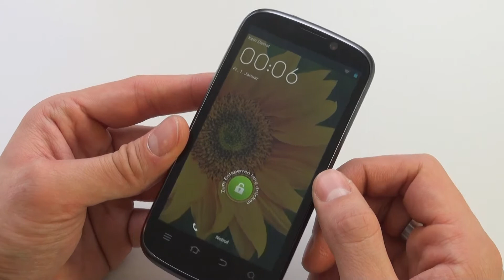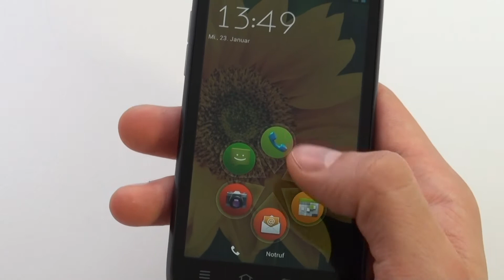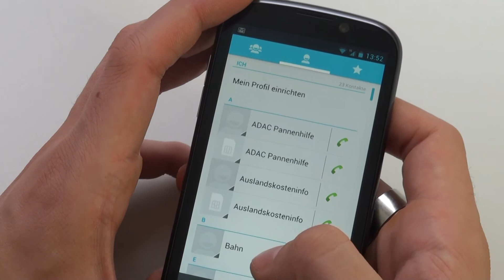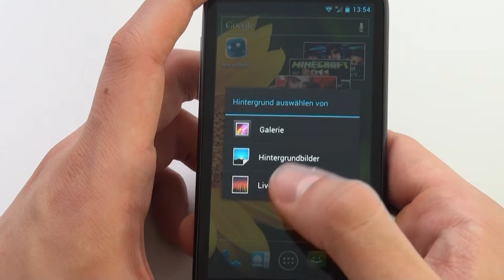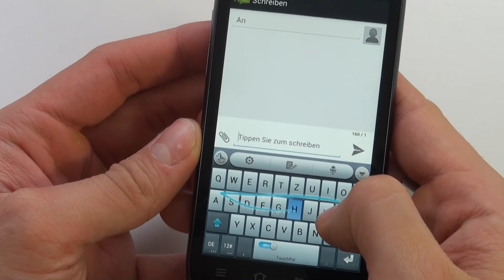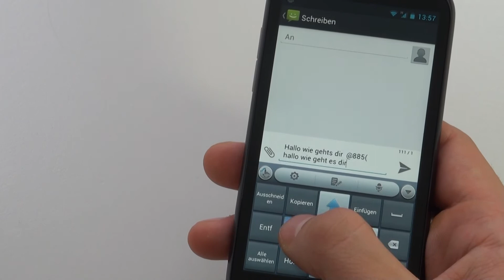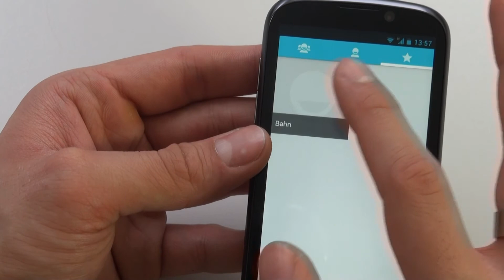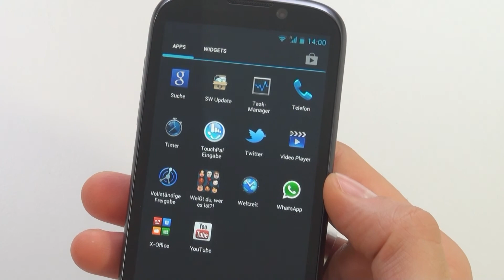ZTE Grand X Intel - Bedienung - Teil 2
ZTE Grand X Intel

Die Redaktion von handy-mc.de testet die Bedienung des ZTE Grand X Intel. Weitere Informationen zu diesem Handy sowie Meinungen, Erfahrungsberichte und Fotos findet ihr